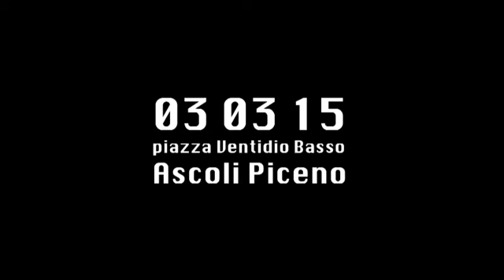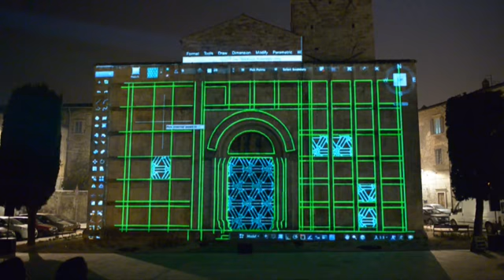GranFinale - NSSSC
Non Sense Super Super Cut del GranFinale del Corso di Comunicazione dell'Architettura, Scuola di Architettura e Design, Università di Camerino. Piazza Ventidio Basso, Ascoli Piceno.
3 marzo 2015.

Mapping: Luca Silvestri
Riprese video: Raniero Carloni